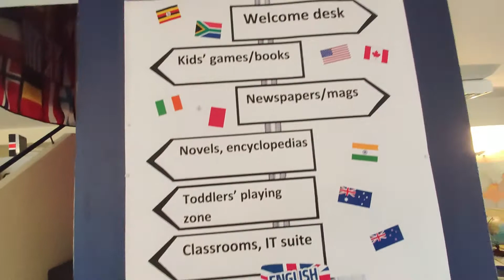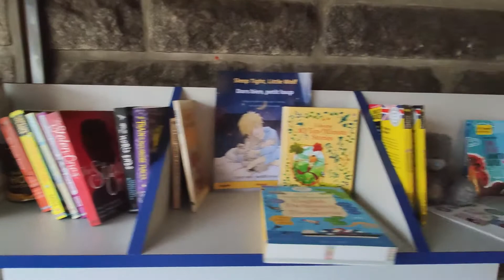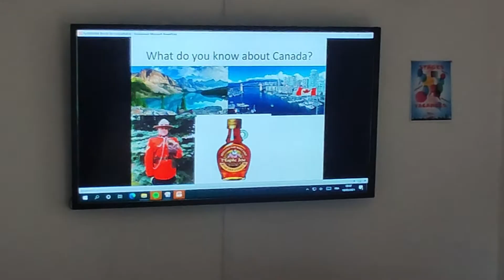Welcome to English Connect Lannion!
Voici notre espace anglophone au 10 Avenue Ernest Renan à Lannion! Toutes les ressources peuvent être empruntées par nos élèves/stagiaires!